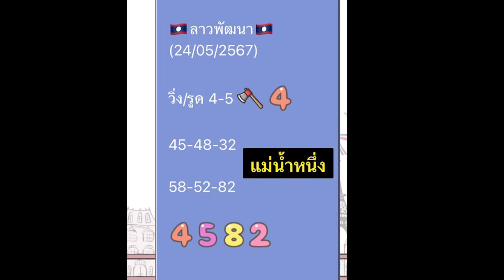🇱🇦 ลาวพัฒนา 24/5/67 แม่น้ำหนึ่ง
เป็นเพียงแค่แนวทางนะคะ
ลาวพัฒนา 24/5/67